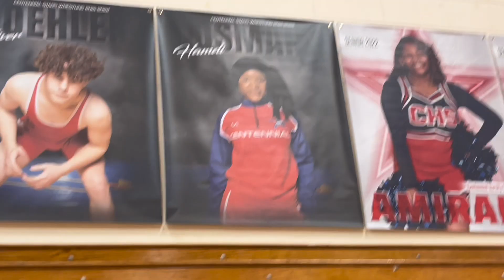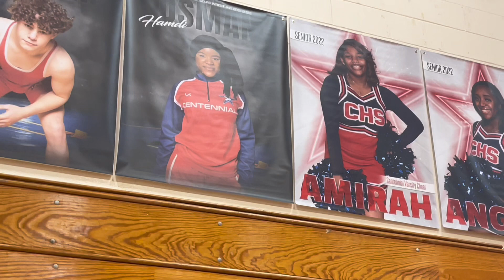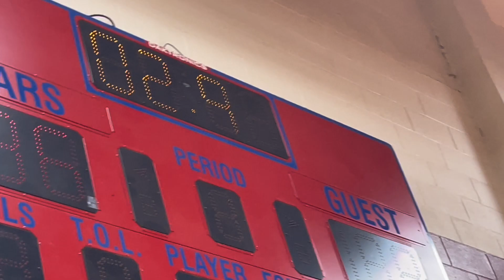We went back to HIGHSCHOOL VLOG | She had to fight a body builder!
Hey Everyone, I hope you guys have a blessed day and also enjoy this cute funny vlog of us going back to high school 🤣 ROAD TO 900! 💗